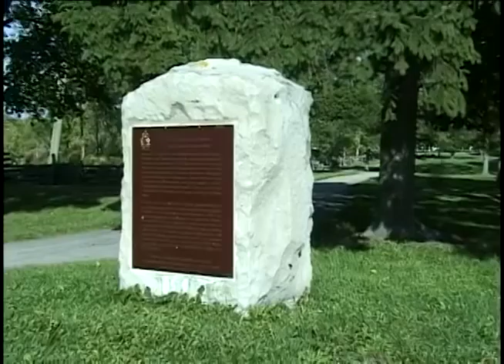War of 1812 - The final days at Fort Erie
For six weeks in the late summer of 1814 Fort Erie has the unenviable distinction of becoming Canada's bloodiest battlefield.